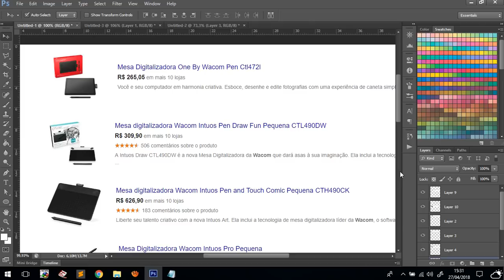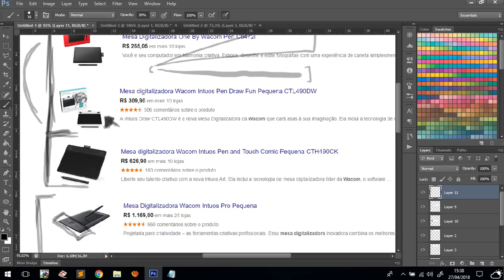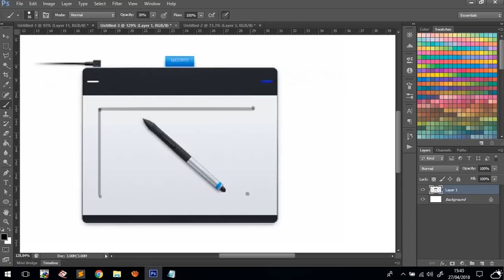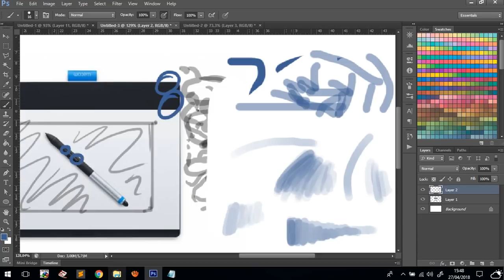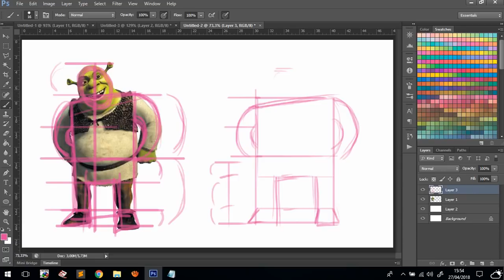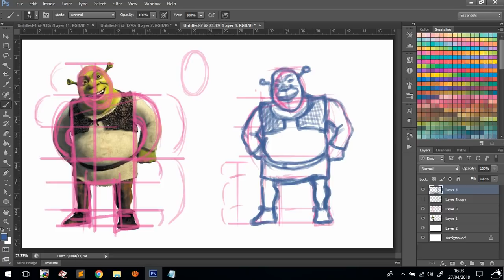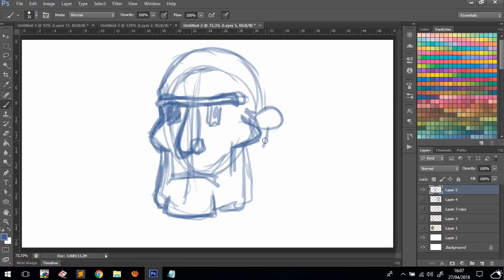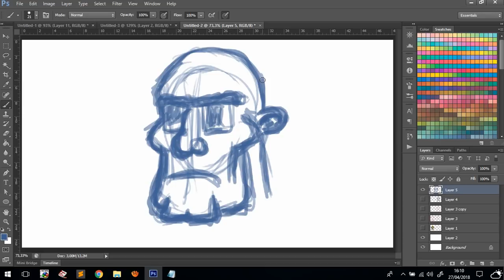Usando esboços para desenhar e mesas digitalizadoras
Aprenda neste vídeo como usar a técnicas de esboço para melhorar a qualidade de seus desenhos.